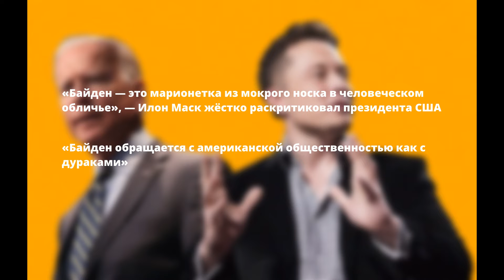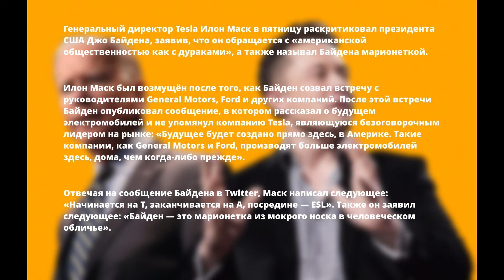Вот Что Говорит Илон Маск о Байдене, Президенте США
«Байден — это марионетка из мокрого носка в человеческом обличье», — Илон Маск жёстко раскритиковал президента США